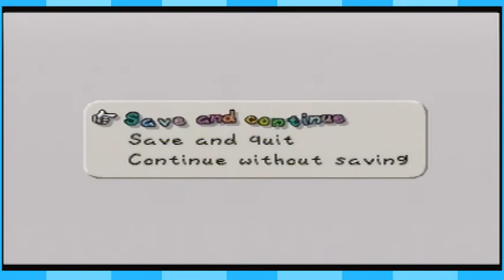Paper Mario #49 The Ice King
He's the king. the king of ICE!